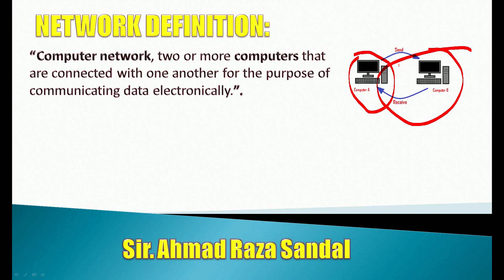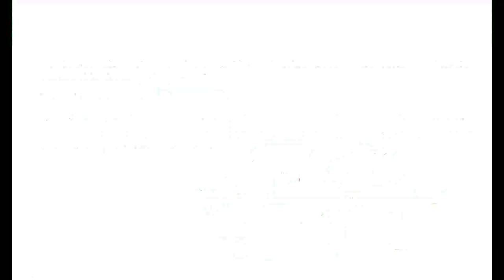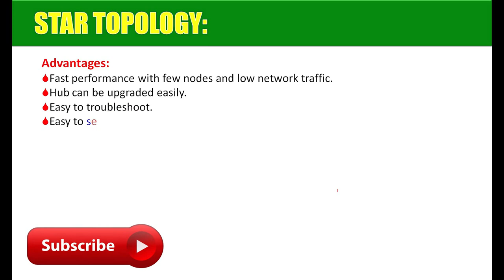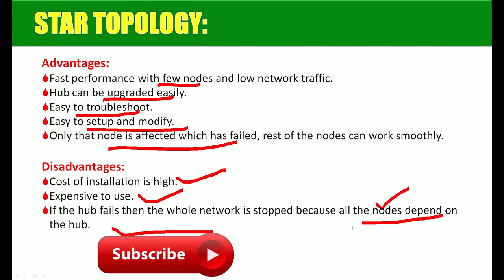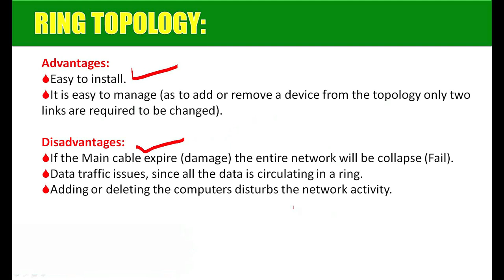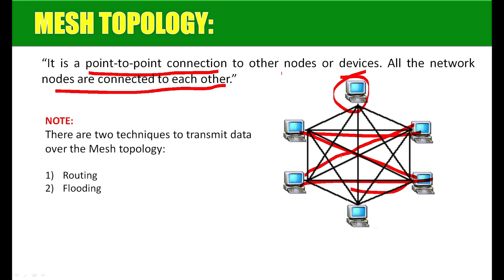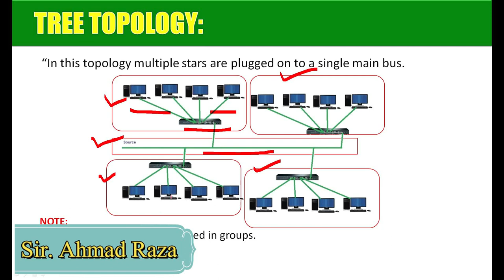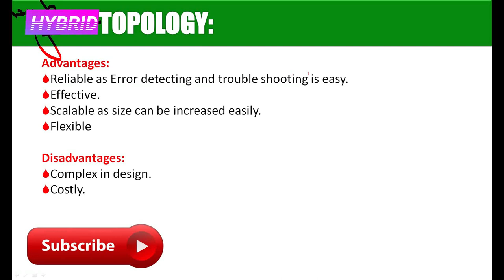Topologies in Computer Networks | BUS, STAR, RING, MESH, TREE, HYBRID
Topologies in Computer Networks (BUS, STAR, RING, MESH, TREE, HYBRID) all types of networktopologies are discussed here in this video with topologies animations.
computer network lecture in Hindi (network topology in Hindi)
Network Topologies all types.
Regards:
ARS Trainers